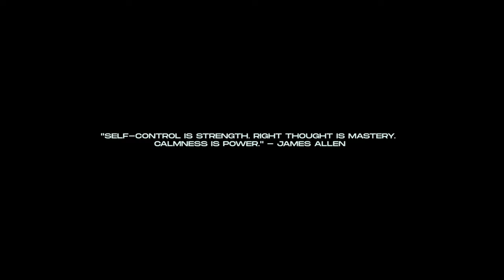CONTRITION (Short Film)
Kojo wakes up in the morning to meet a bad reception from his wife. He loses his cool and regrets his actions.

Short film Directed, Shot and Edited by Kobbyshots.